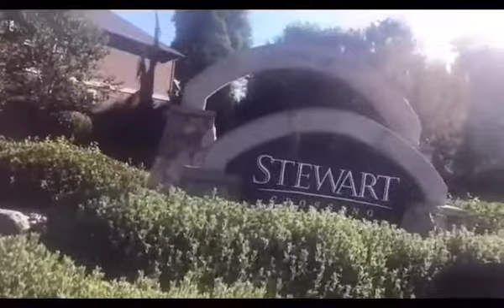Searching of Nature’s Beauty Part 1…just roam around then you’ll find it.